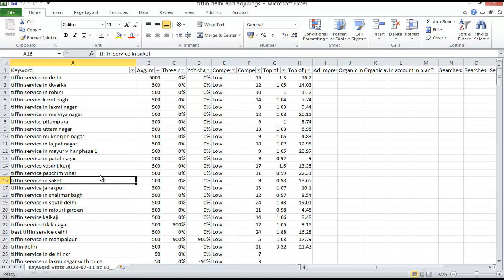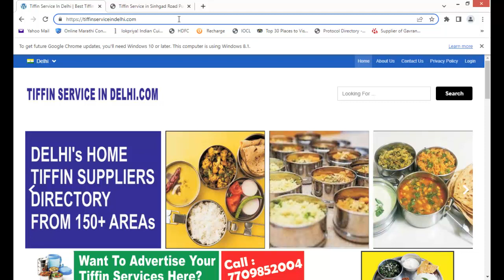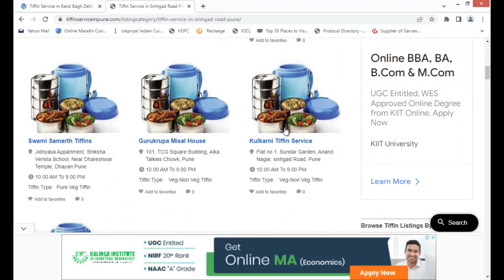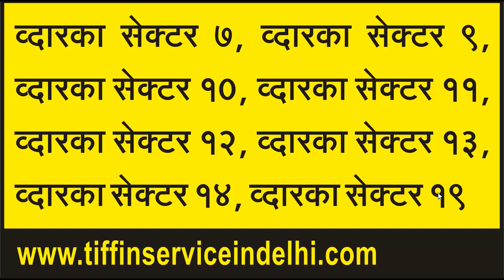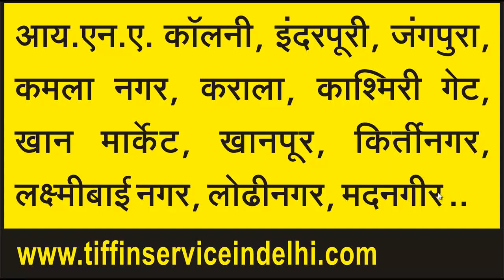Best Tiffin Services in Delhi | Tiffin Service in Delhi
Best Tiffin Services in Delhi or Tiffin Service in delhi, tiffin service in delhi laxmi nagar
tiffin service in delhi mukherjee nagar, tiffin service in dwarka delhi, tiffin service in patel nagar delhi, tiffin service in karol bagh delhi are the most search term on Internet. We developed a website have 130+ Areas from Delhi contain all information about Tiffin suppliers information.

Our website included Tiffin Services in Delhi and also monthly Tiffin in Delhi.

हमने ऐसी एक प्रगत वेबसाईट डेव्हलोप किई है जिसने दिल्ली के 130+ क्षेत्रों में होममेड टिफ़िन सेवा देनेवालोंकी पुरी जानकारी है ।

हमारी वेबसाइट पर दिल्ली में 130+ Area होममेड टिफिन सेवा देनेवाले शामिल है।

यदि आप दिल्ली में टिफिन आपूर्तिकर्ता ( सप्लायर ) हैं और अपने टिफिन व्यवसाय को हमारे वेबसाईटपर ऍड करना चाहते हैं तो कृपया नीचे दिए गए लिंक पर क्लिक करें

- अपने टिफिन बिझिनेस के बारे मे पुरी जानकारी ऑनलाइन फॉर्म में भरें
- और हमें कॉल करें : 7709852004 / 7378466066

Call : Admin, tiffin service in delhi .com – 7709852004 / 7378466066

यदि आप दिल्ली में एरिया के हिसाब से टिफिन सप्लायर्स को खोज रहे हो ?

- तो नीचे दिए गए लिंक पर क्लिक करें
-  वेबसाईट मे दिये एरिया पर क्लिक करे
- टिफिन सप्लायर्स को मिलीये :